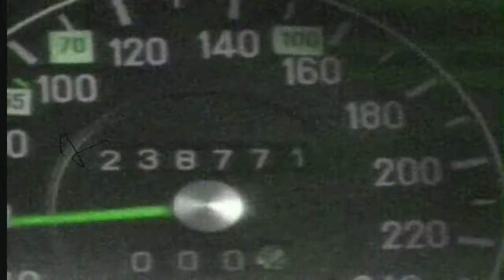07 MINE^ [mempoh_automated_vacume_loader][loggia_manual_code_polish] - The INFAesthetic